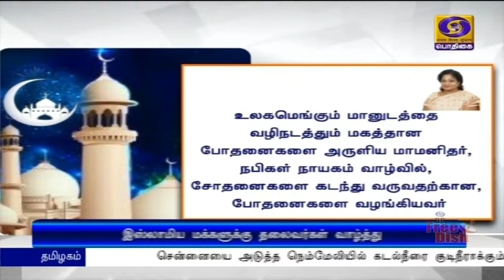மிலாதுநபி பண்டிகை கொண்டாட்டம்PodhigaiTamilNews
முகமது நபிகள் பிறந்த தினமான மிலாதுநபி இன்று கொண்டாட்டம் : குடியரசுத்தலைவர், குடியரசு துணைத்தலைவர், பிரதமர் உள்ளிட்டோர் வாழ்த்து.